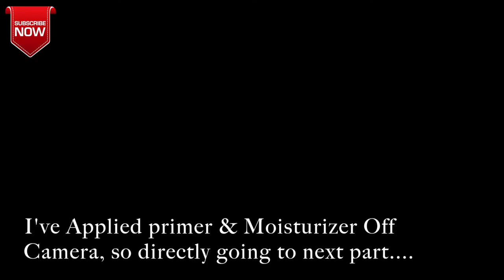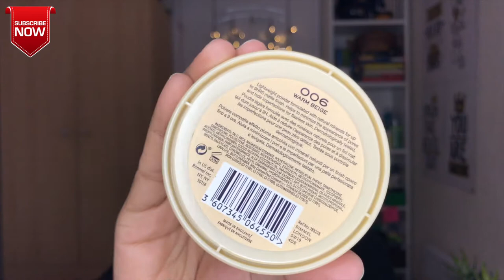Deepika Padukone Inspired Makeup Tutorial || Bajirao Mastani Premiere || Afsana Alam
Hey Lovies!!!.
It's your mate Afsana again & welcome to my today's video about Deepika Padukone Inspired Makeup Tutorial where you will see her Dramatic Cats Eye look on Bajirao Mastani Premiere.
It’ll be a totally bad attempt to dare for being like her, cuz she is the most Gorgeous Diva. As it’s daydreaming so, I just tried to give her a tribute by this Deepika Padukone Inspired Makeup Tutorial || Bajirao Mastani Premiere.
About work, it’s one of my passion to recreate extraordinary CelebrityLook. So, on that view this time I tried to recreate a magnificent look of one of the beautiful actress from Bollywood Film Industry as well most Iconic Diva, who’s renown all over the world- Deepika Padukone. One special thing I love about her among all the things is, apart from being a allrounder at every step of life like Study-Playground-Music Industry-Family Life, this girl is real encouraging for her HONESTY & APPRECIATION which maximum of raising stars should have. Really proud to honour her with this tiny tribute.

Till then take care & be your own you. May almighty bless you all with happiness!

Product Details for
Deepika Padukone Inspired Makeup Tutorial || Dramatic Cats Eye look on Bajirao Mastani Premiere:
 Revolution Conceal & Define
 Maybelline Lash Sensational Waterproof Mascara
 PS Lashes- Sultry
 Makeup Revolution Limited Edition - Brush
 Sleek Makeup 7- Brush Set
 Morphe The Jaclyn Hill Eyeshadow Palette
 PS makeup brush set
 Rimmel Scandal Eye waterproof Kajal
 Maybelline Master ink eyeliner
 Mua Fixing Spray
 Nivea Soft Moisturising Cream
 L'Oréal Infallible Mattifying Primer
 Revolution Fast Base Stick Foundation- Shade F8
 Revolution Conceal & Define Concealer - C8
 Revolution Luxury Banana Powder
 Revolution Ultra Blush Palette - Sugar and Spice
 Rimmel Stay Matte Press Powder warm beige
 Nyx Lipliner; Shade- Nutmeg
 Technic colourfix Full coverage concealer
 Freshlook Colour Blends Contact Lenses – Sterling Grey

o Device: iPhone 7+
o Lightning: Neewer 14" Studio Ring Light
o Editing Software: iMovie & Canva

I would be really glad to inform you that, all products used in my tutorials, are items that I cherish using. I just work with brands, items or potentially benefits which I would suggest to my closest and dearest people. I like to keep my community as positive, helpful, big heart as could be expected under any circumstances. For your kind information, that items that work for me, may not work for you so consistently attempt and either get a sample or test them out before purchasing in the event that you are uncertain. If not, you don't need to use precisely the same items as me, you can generally use comparative items or your top choices. Share love, be loved, take care…see you soon!